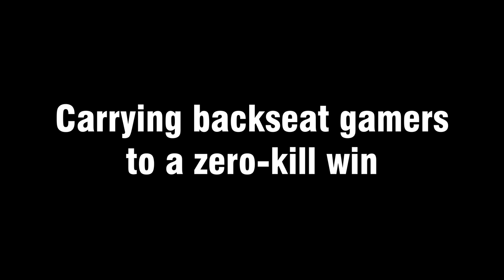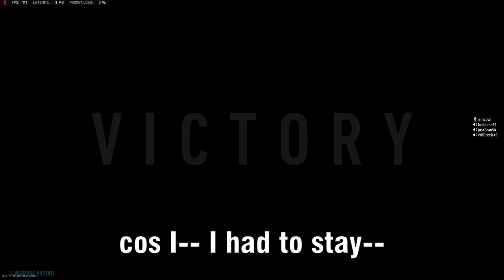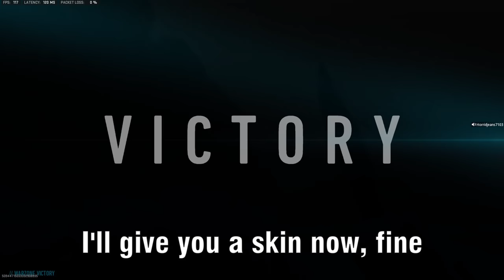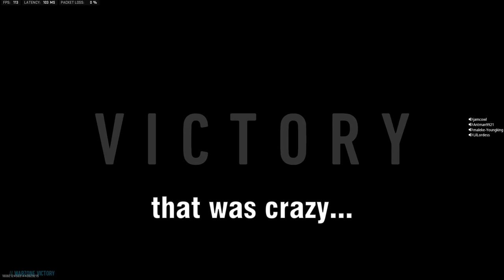Winning with NEGATIVE KILLS (impossible?)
Can we push further than a zero-kill win into a negative-kill win? What would that even look like?

Timestamps:
0:00:00 - Intro
0:00:34 - Game 1 (Winning with Negative Kills?)
0:02:44 - Game 2 "You're so lucky dude"
0:05:48 - Game 3 "Full team"
0:09:14 - Game 4 "You lost! You won!"
0:11:26 - Game 5 "The Circle Gets Smaller"

Music used in this video:
MW2 OST - Spec Ops The Pit
Hampus Naeselius - Valley of the Kings
Christoffer Moe Ditlevsen - Ghosting
Christoffer Moe Ditlevsen - Full Momentum
Hampus Naeselius - Unburned Fuel
Hampus Naeselius - Genesis
Mirror's Edge OST - Still Alive